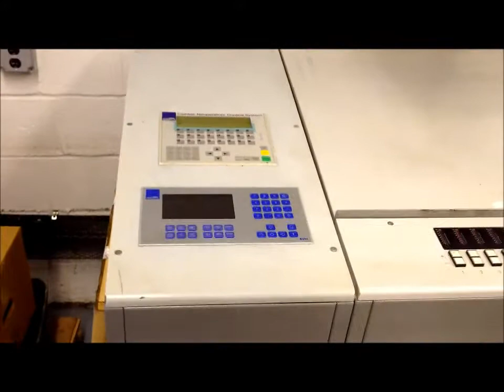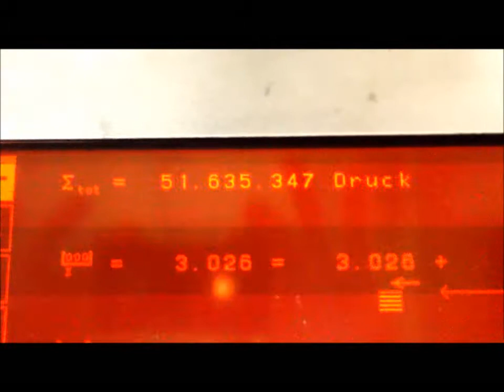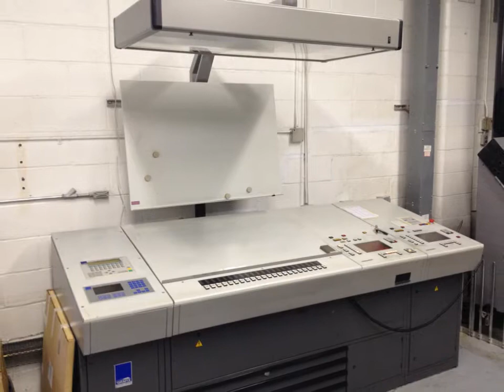1998 Heidelberg Speedmaster 74-6+LX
1998 Heidelberg Speedmaster 74-6+LX